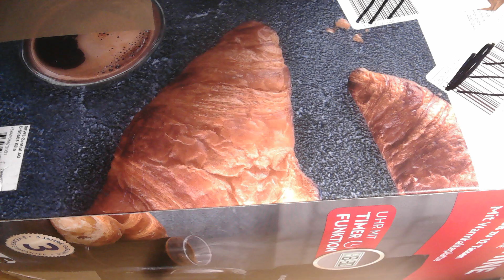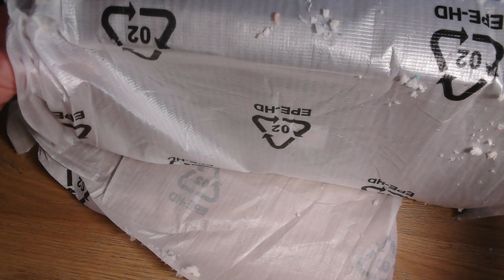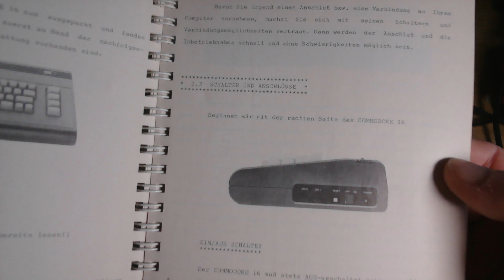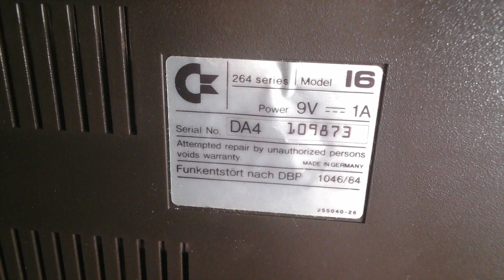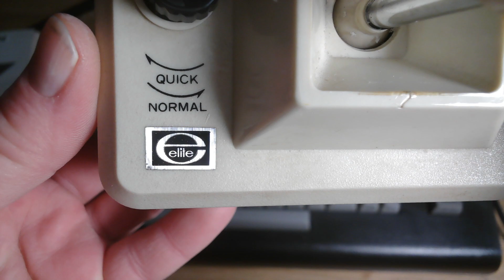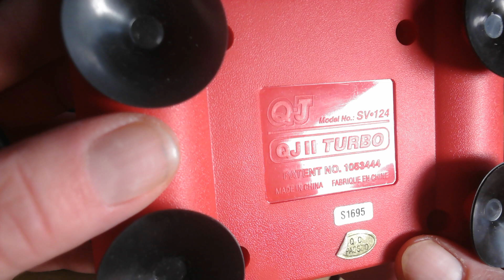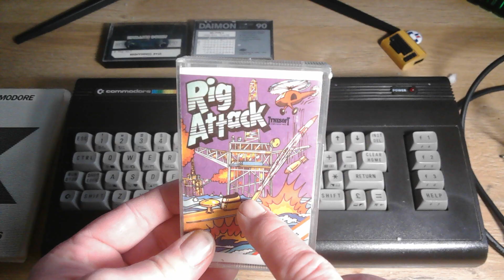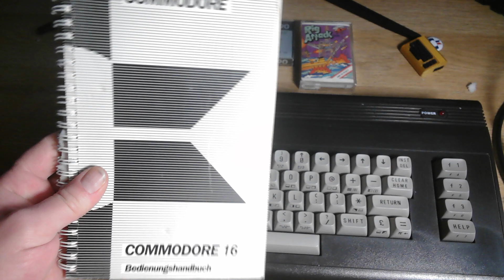C64 - Unboxing: Ein Commodore Computer sucht ein neues zu Hause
Hallo und lieben Dank dafür , das ihr mein Unboxing Video anschaut. Heute packe
ich einen, für mich besonderen, Commodore Rechner aus.  Viel Spass beim zuschauen.